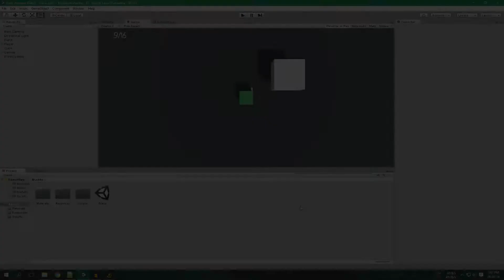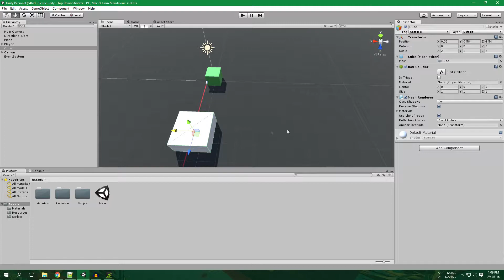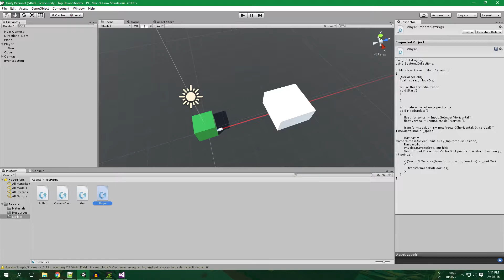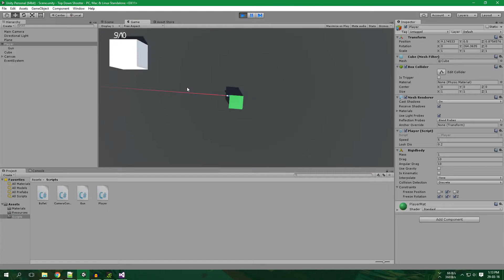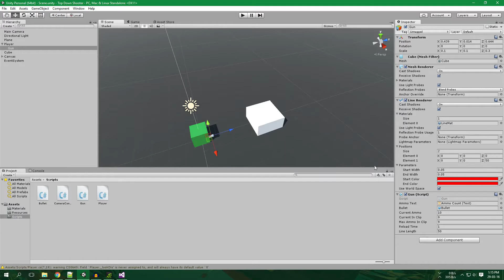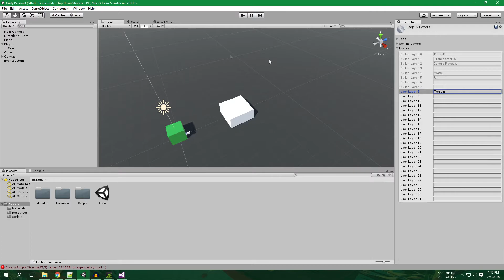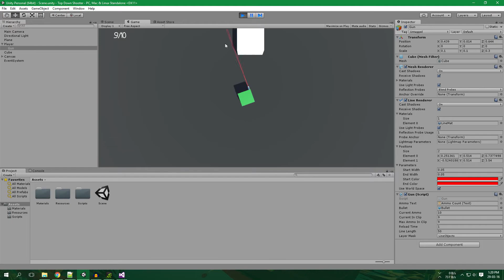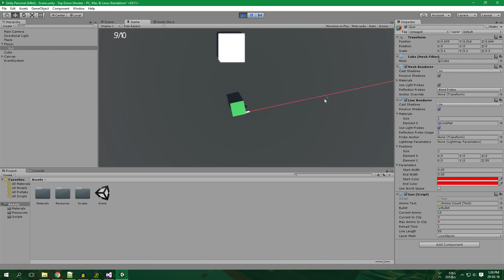Unity Basics - Top Down Shooter - #5 - Collision!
Kapow